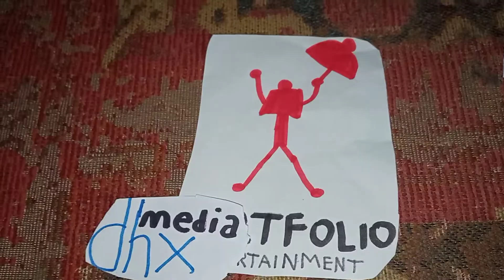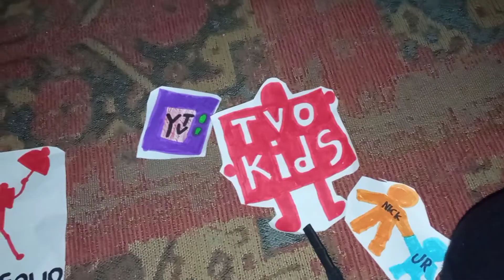rainbow friends vs logo parte 2